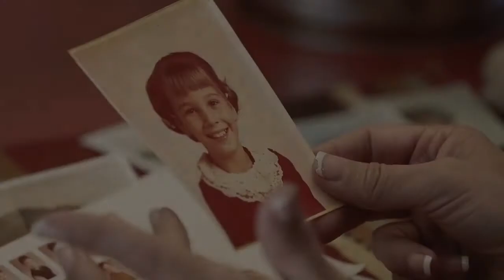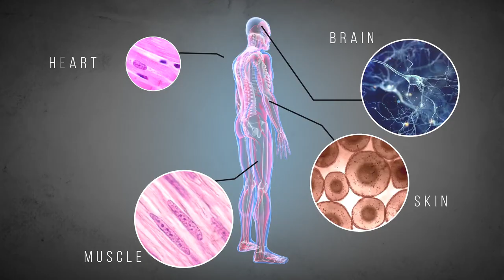"My ID in Christ"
Philippians 3:7-11
Matthew 7:21-23
Pastor James Conley